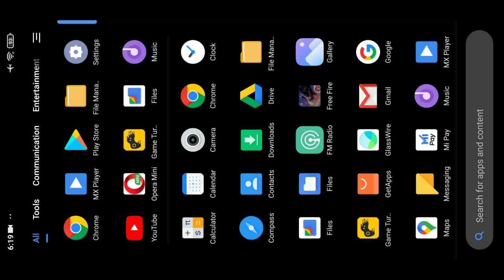Are You Serious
Graphic Card

Zeb K20 Keyboard

OTG Type C

OTG Type B

Usb Hub

My Mobile Redmi 7

Mobile In The Video Poco F1

Direct Link For Some Of My Best Video:-

new village
New Adventure